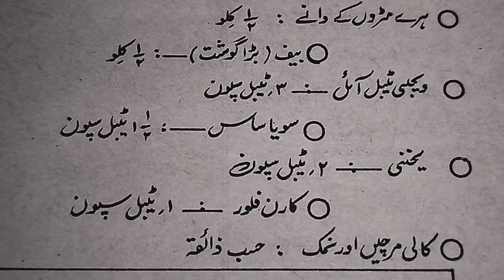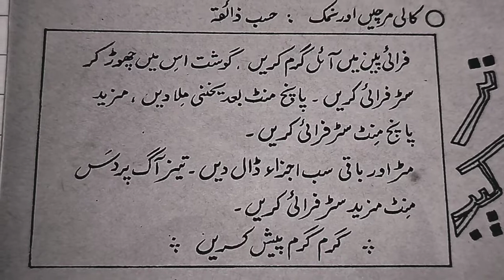پنیر بیف، آسان ترکیب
TAP ON BELL TO RECEIVE NOTIFICATIONS THANKS